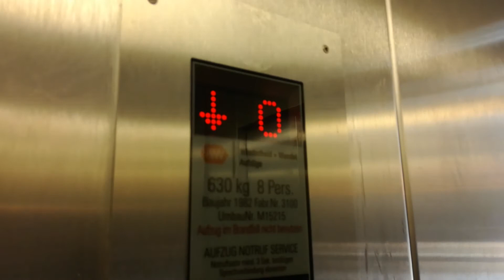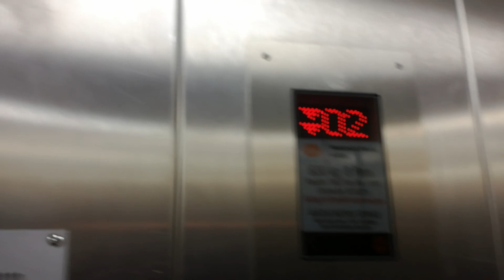W&W Aufzug Zentral (mod.) in der RUB in Bochum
Etagenbelegung:
0: Bibliothek, Univerwaltung, Übergang ÖPNV und Uni Center
01: Audimax
02: Mensa, Übergang Aufzug Süd